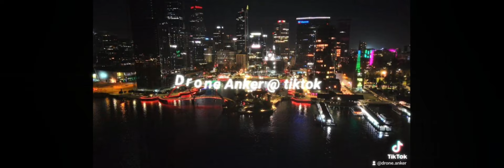Cap cut Is the bomb for edits. Perth Recap 2024.